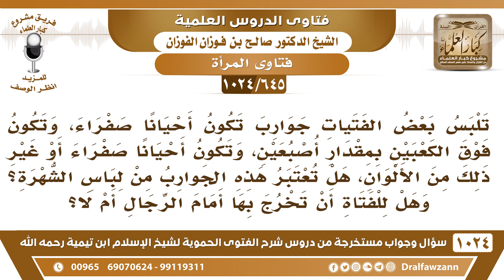[645 -1024] ما حكم لبس الفتيات للجوارب الملونة أمام الرجال؟ - الشيخ صالح الفوزان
-[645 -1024] السؤال: تلبس بعض الفتيات جوارب تكون أحيانا صفراء وتكون فوق الكعبين بمقدار أصبعين، وتكون أحيانا صفراء أو غير ذلك من الألوان، هل تعتبر هذه الجوارب من لباس الشهرة، وهل للفتاة أن تخرج بها أمام الرجال أم لا؟
الجواب: الفتاة والكبيرة والمتوسطة تلبس ما يلبسه نساء البلد ما تلبسه المسلمات من نساء البلد ولا تلبس لباسًا يخالف لباس المسلمات في بلدها فإن خالفت فهو شهرة.
للاشتراك في قناة الشيخ صالح الفوزان
سؤال وجواب من شرح الفتوى الحموية ( 1024 ) مقطع

للاستفسار والإقتراحات والدعم
رئيس الفريق
لمشروع كبار العلماء